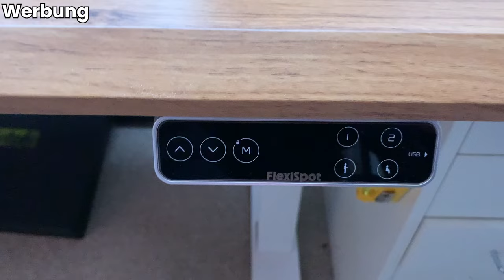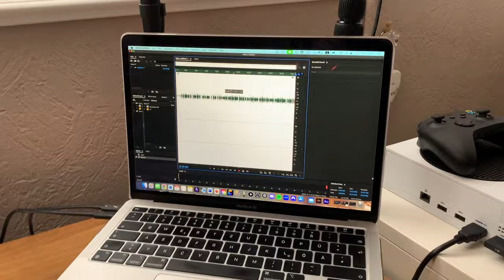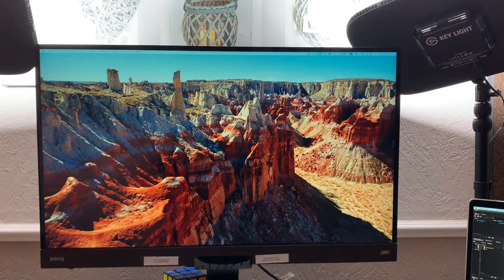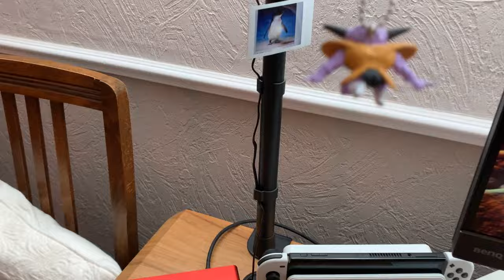So sieht mein YouTube Setup mit 27000 Abonnenten aus 🎥😲 | NicoDerProfi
*Elgato Key Light
*Elgato Streamdeck
*Elgato HD60 S+
*USB-C Dock

📖Quelle:

* Afilliatelink (Bei einem Kauf über meinen Link, erhalte ich eine Provision, für dich entstehen keine Mehrkosten)